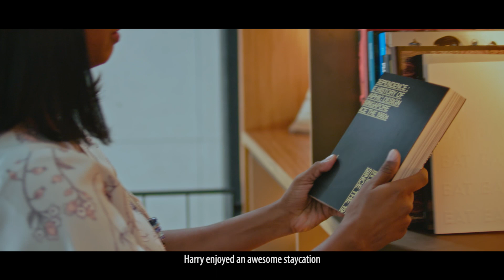There’s an experience for every Tom, Dick and Harry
Whether you’re Tom, Dick or Harry, there’s an award-winning experience for everybody! Get inspired to enjoy them – and celebrate Singapore’s tourism stars.